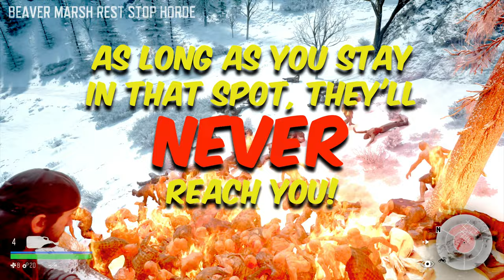Master 5 EASY Setups to Crush the SECRET Horde! | Days Gone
Need a SAFE and FUN way to practice your zombie horde destruction tricks?
Despite all the zombie horde's Days Gone gameplay world war z mechanics, THIS exploit will make quick work of the Beaver Marsh Rest Stop horde and in the easiest, stress-free way! The trick is, you gotta defeat the game before they spawn!

The spot is SO SAFE and the carnage you can unleash SO FUN, you'll not want to stop until you've tried EVERY WEAPON in the game...and all the throwables too..ANNNND any combo of each you can think of!! Not to mention the surprising control you'll have over the situation, you'll feel like you've discovered a hidden God Mode!

Enjoy the video and can't wait to see you in the comments on how you played this horde scenario!

0:00 Start
0:23 Setup
1:06 Chill Method 1
1:50 Chill Method 2
2:39 Chill Method 3
4:19 Chill Method 4
5:38 Chill Method 5

Artist Name: Ikoliks
Song Name: Back To The Streets
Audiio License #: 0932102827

Artist Name: Ikoliks
Song Name: Driving Zone
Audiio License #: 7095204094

Artist Name: Ikoliks
Song Name: The Hitman
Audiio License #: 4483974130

Artist Name: Ikoliks
Song Name: Afterburner (Instrumental)
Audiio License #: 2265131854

THIS is fantastic if you wanna literally get a lay of the land! SPOILERS tho as you can see all regions and their collectibles and resource locations, etc so, you may only want to peek at only those places where you are in-game.

If you had some fun with this GreyGhost Gamerz video, or wanna MAKE fun of the video 😆,  crush that LIKE button and COMMENT, share this video on your preferred platform, subscribe and set notifications for when the next content drops!

"Take your energy and be positive so you can brighten someone's day!" -GreyGhost Gamerz